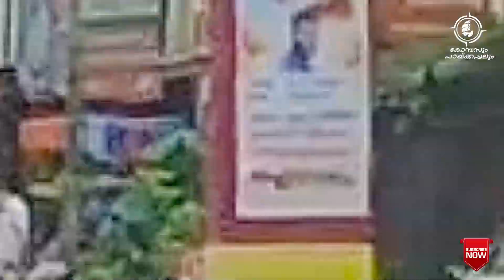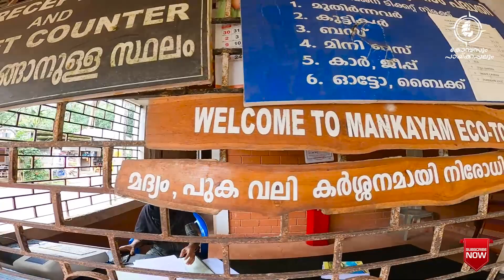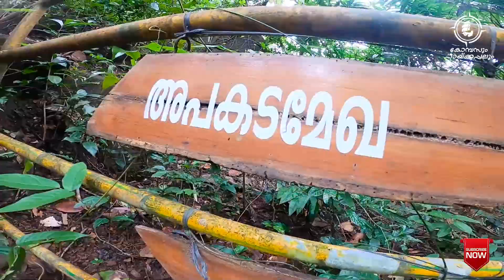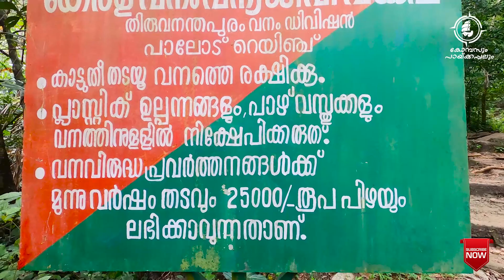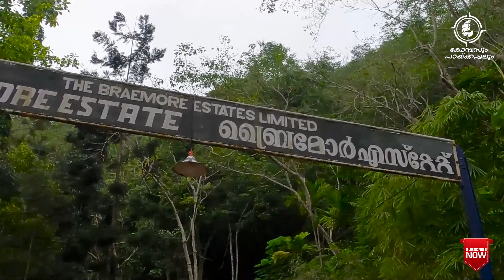Braimore Mankayam Waterfall/ Trivandrum/Best place in Trivandrum/Compassum Paaykappalum/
Braimore mankayam Waterfall is one of the most beautiful spot in Trivandrum.
Route :- Palodu , Braimore